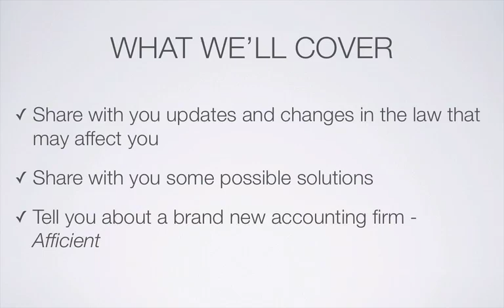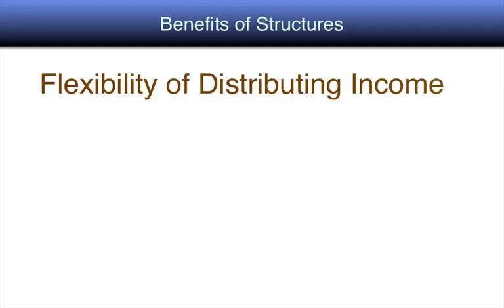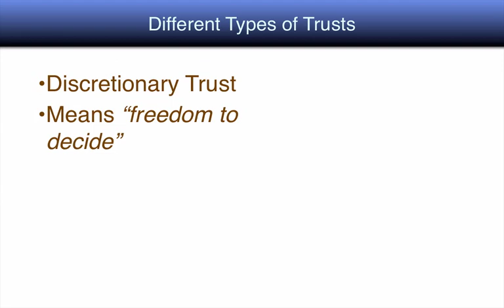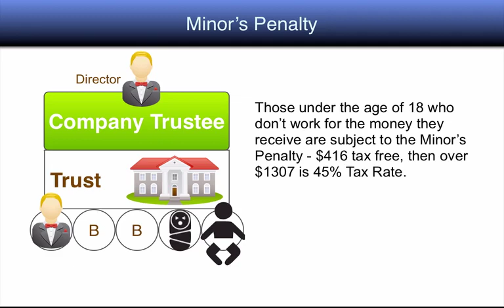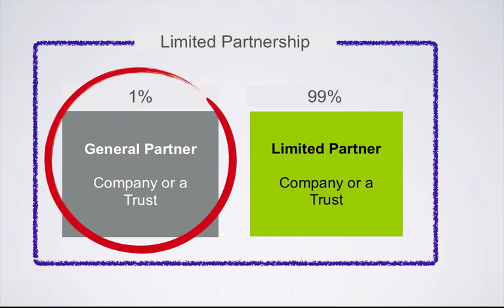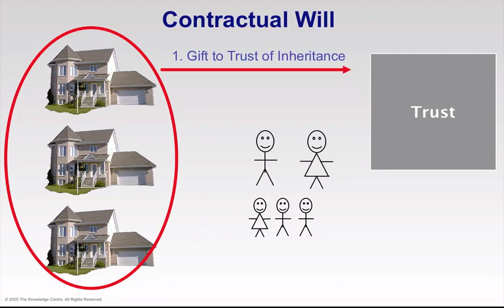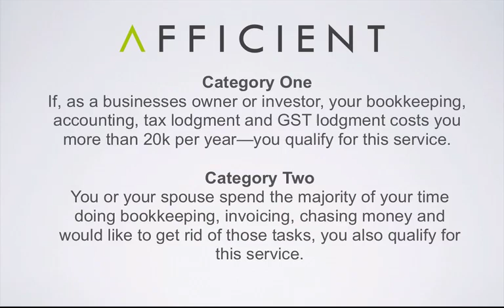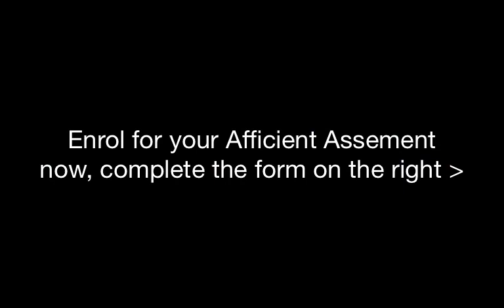Afficient - Live Recording - The Rules Have Changed Seminar with Tony Melvin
- Join Tony Melvin in this live event as he explains how the Rules Have Changed. Visit website to download Keynotes and register your interest.

It's now more than 7 years since Tony Melvin co-wrote the book - How to Legally Reduce Your Tax and just over 5 Years since Wealth for Life first hit the bookstores.

Time has flown by and a lot has changed ... we've got iPads and smart phones and a whole new world of online apps.

And the Tax Laws have changed too!

If you've read the Tax book you may recall a reference to the Game of Tax and it's a game where the rules are constantly changing...

Well over the last few years we've seen some major changes that effect all business owners and investors who use company or trust structures. In fact some of these changes can have a dramatic impact on how you structure your investments and finance.

Well it's about time you were brought up to date with what has changed and so you can still play the game and win!

This video covers:
An effective way to protect your assets and reduce your tax (and it's not using a trust)
How to cap your tax rate.
How to restructure your assets without paying capital gains tax or stamp duty
How to protect assets in your own name
How to pass assets onto your children and keep them in the family - protected!
How to dramatically reduce your tax and bookkeeping costs.